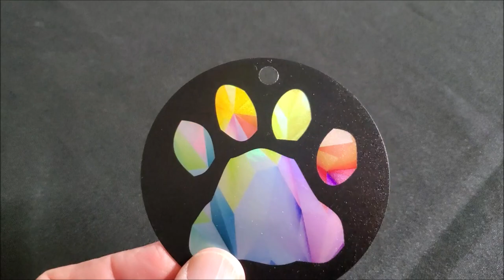German Shorthaired Pointer Head Holographic Stained Glass Ornament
This is a 3.5 diameter ornament that is printed on a holographic plastic material. Move the ornament in the light and the colors of the image shimmer and reflect the light and seem to change colors. The dog image is on one side and the dog paw image is on the other side.